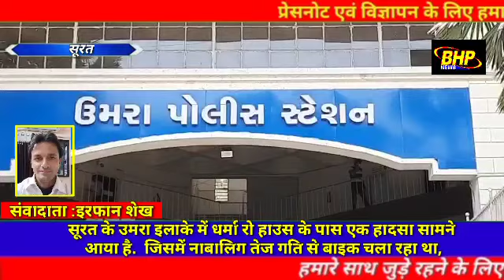सूरत के उमरा इलाके में धर्मा रो हाउस के पास एक हादसा सामने आया है. जिसमें नाबालिग तेज गति से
सूरत के उमरा इलाके में धर्मा रो हाउस के पास एक हादसा सामने आया है.  जिसमें नाबालिग तेज गति से बाइक चला रहा था,